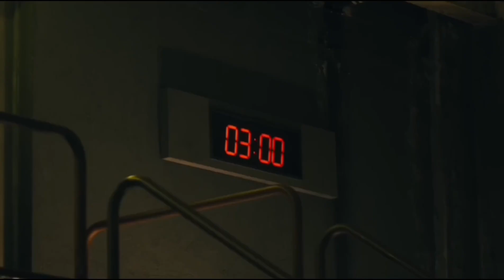Top 5 Scariest Horror Movies of All Time | Brutal Action Cinema | Devank Kumar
Gear up for an adrenaline-fueled journey through the world of extreme action!

Brutal Action Cinema is your go-to channel for the most intense, heart-pounding, and jaw-dropping action films ever made. We're dedicated to bringing you the best of the best in brutal action, featuring iconic movies that will leave you breathless.

From classic martial arts epics to modern-day thrillers, we've got you covered. Expect high-octane fight scenes, explosive stunts, and unforgettable characters.

Discover hidden gems, relive all-time favorites, and stay up-to-date with the latest releases. Our expert reviews and recommendations will help you find your next favorite action-packed movie.

0:00 Intro
0:11 Terrifier 3
0:40 Red one
0:58 The silent hour
1:13 The Bouncer
1:22 Bad Genuis